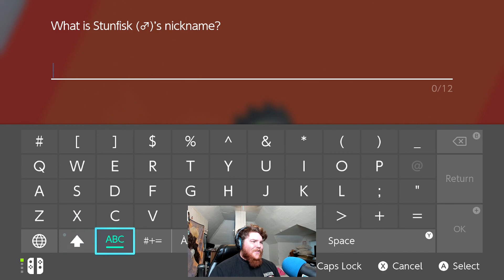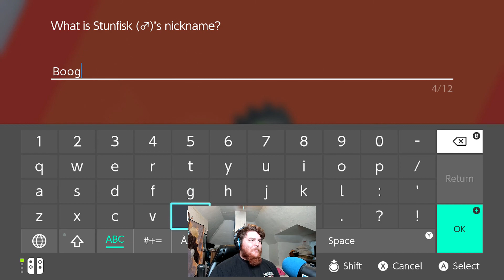A SUPRISE NEW GALAR FORM! - A Dinner WIth An Evil Dictator! and we DESTROY BEDE! AGAIN! Part 13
Hey whats going on guys this is 2tones here and in this video! first we just recently destroyed nessa so you should go watch that video first but now we have evil henchmen lady come force us to have dinner with chairmen rose! who i am pretty sure is very VERY evil and then we run into an awesome unexpected galarian form! i hope you guys enjoy the video! make sure you never miss anotherr video by subscribing right now and hitting the bell!

--stay cool!

- YOU CANT ZONE ME! - Shang Tsung High Damage Anti Zoning Build! Mortal Kombat 11 Shang Tsung Gameplay

- LOL I FORGOT TO TURN DOWN THE MUSIC! Sorry guys! still some good matches though!

- Shang Tsung Vs The Kombat League! Awesome Shang tsung Combos! Mortal Kombat 11 Shang Tsung Gamepla

- IT HAS BEGUN! Shang Tsung Is Upon Us! - Mortal Kombat 11 Shang Tsung Gameplay

- I SHOULD HAVE LOST RIGHT THERE! - Mortal Kombat Online Ranked Johnny Cage Gameplay

*social medias*

Snap chat: 2tones

I am seriously trying to make this a career so if you would like to see these streams more often keep me motivated by hitting that subscribe button and the like button and make sure you are sharing these streams where ever you can!